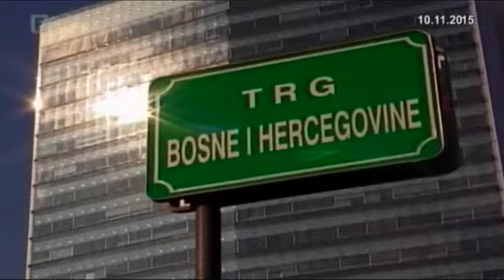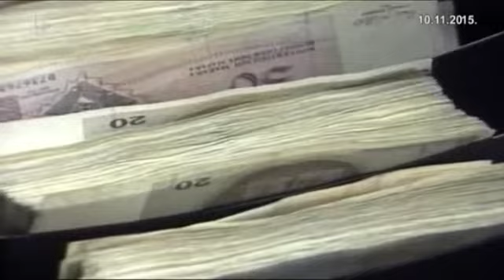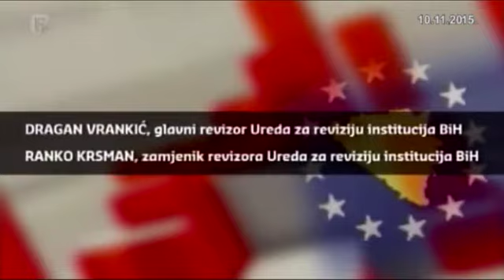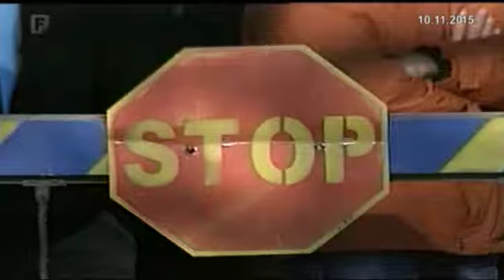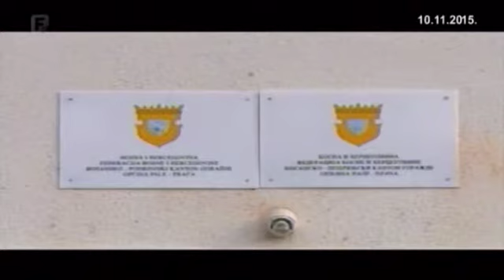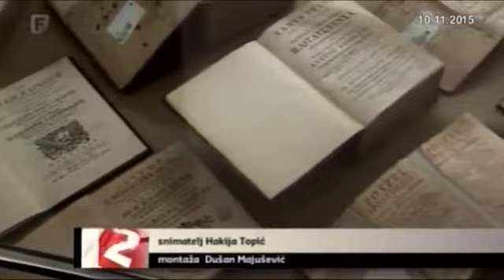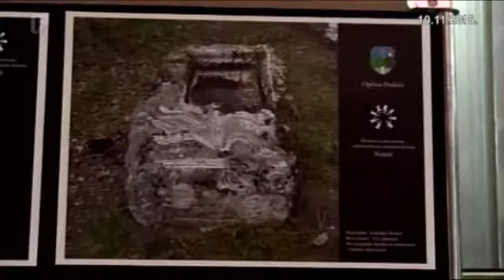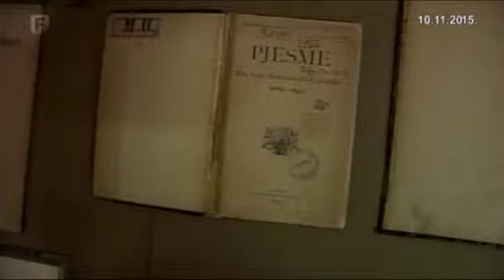Dnevnik 2 10.11.2015